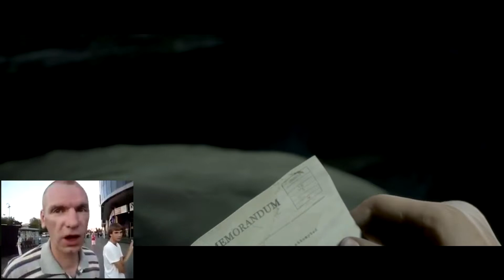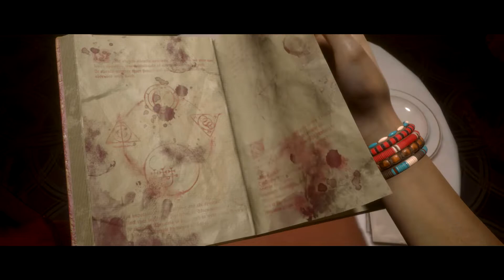The Dark Pictures Anthology: Man of Medan Прохождение ★ Познать страх ★ #5